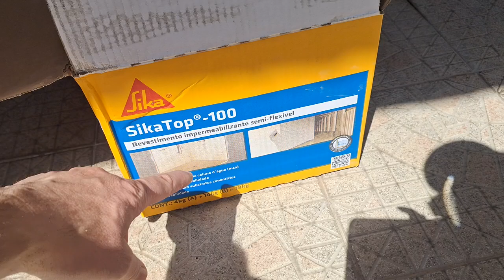SIKA 100,Impermeabilizante,como usar e fracionar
Impermeabializante como usar e fracionar